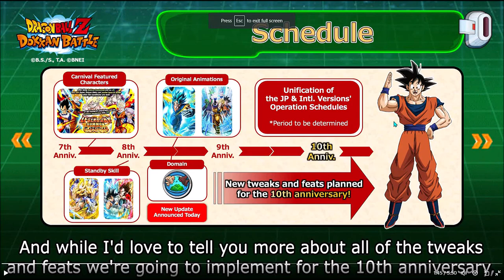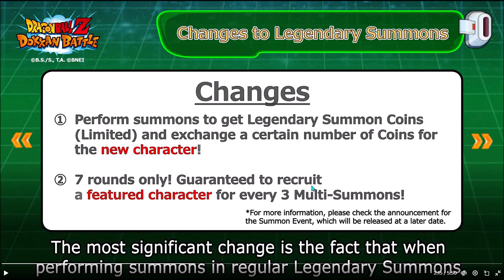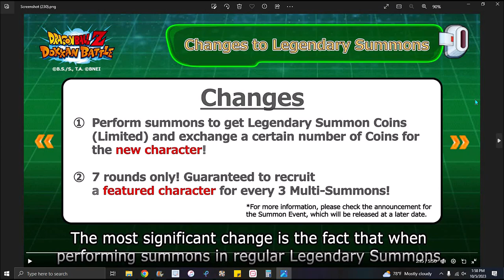WHAT ARE THEY DOING!!! ??? NEW TRUNKS & BROLY + NEW ROAD MAP + NEW PITY!!! ??? DBZ Dokkan Battle